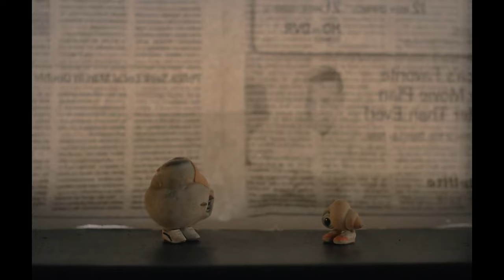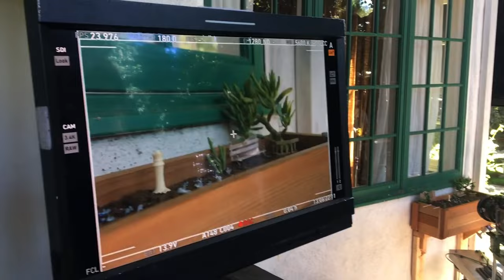Solo Cose Belle - Febbraio 2023 (The Last of Us, Caroline Polachek, Atlanta, Marcel the Shell)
The Last of Us, Atlanta, Marcel the Shell, Caroline Polachek con il suo Desire I Want to Turn into You, Metamorphose di Bye2 e anche una spruzzatina di In viaggio con Pippo, perché no.

Benvenuti nella prima puntata di questo nuovo format! Per ora si chiama "Solo Cose Belle", ma mi riservo il diritto di cambiarlo. Potrei cambiare nome ad ogni puntata, il che un po' annulla l'intero concetto di format, che dite? Però sarebbe divertente.

》 LINK

Marcel the Shell è un film d'animazione uscito in Italia nel 2023, diretto da Dean Fleischer Camp e co-scritto Jenny Slate, tra l'altro anche interprete del protagonista. Distribuito in America da A24 e candidato agli Oscar 2023 come Miglior Film d'Animazione.

Metamorphose è un album di Bye2 del 2022 appartenente ai generi Hardcore Breaks, Acid Breaks, Drum and Bass e Breakcore (come ben detto dai nostri amici di rateyourmusic.com).

Desire, I Want to Turn into You è un album di Caroline Polachek del 2023. Tra l'altro, uscito il 14 Febbraio! A San Valentino! Che romanticona. Wikipedia lo classifica come un album Art Pop e Alternative Pop.

The Last of Us è una serie TV del 2023 prodotta da HBO e distribuita in Italia da Sky, basata sull'omonimo videogioco per PlayStation 3 (e conseguente remaster su PS4 e conseguente remake su PS5) realizzato da Naughty Dog. Creata da Craig Mazin e Neil Druckmann, la serie vede come interpreti Pedro Pascal e Bella Ramsey nei ruoli di Joel e Ellie, insieme ad Anna Torv, Nick Offerman, Gabriel Luna e Lamar Johnson.

Atlanta è una serie TV prodotta da FX e distribuita in Italia prima da Sky e poi da Disney+, andata in onda dal 2016 al 2022, creata da Donald Glover, con protagonisti lui stesso, Zazie Beetz, Brian Tyree Henry e LaKeith Stanfield. È veramente molto bella, non so davvero come altro consigliarvela.

0:00 Intro - Solo Cose Belle
1:00 Marcel the Shell
2:38 Bye2 - Metamorphose
4:24 Caroline Polachek - Desire, I Want to Turn into You
5:49 The Last of Us
7:18 Atlanta
11:11 Outro